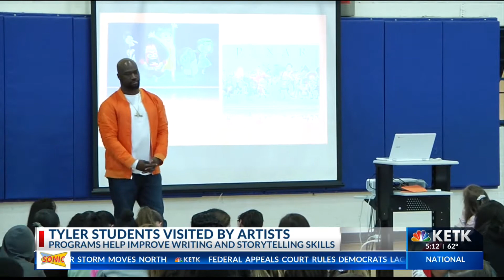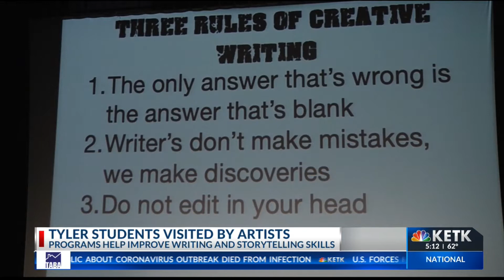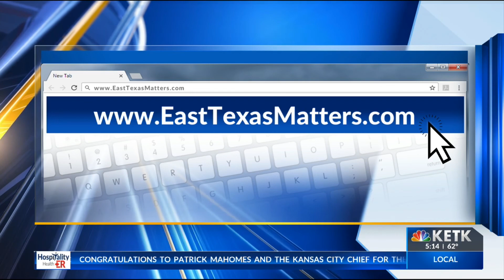East Texas students improve writing skills through dancing and rapping